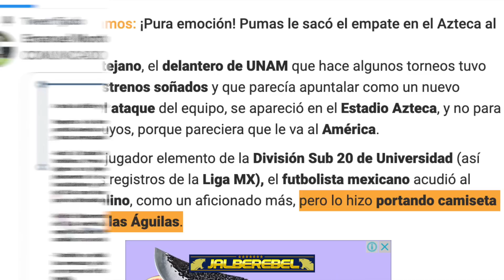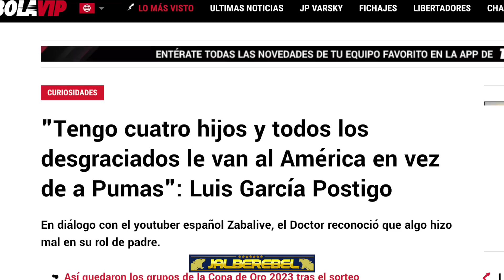AM3NAZ4RON de MU3RT3 a Emanuel Montejano en el América vs Pumas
América vs Pumas 2023
Futbol Picante
Emanuel Montejano de niño América
Emanuel Montejano goles chilena
La Rebel en el Azteca
La Banda del Pebetero